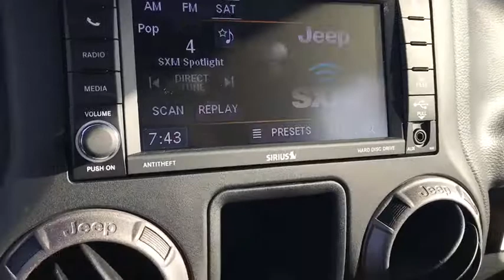2018 Jeep Wrangler JK Unlimited Peoria, Surprise, Avondale, Scottsdale, Phoenix, AZ 47299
Chief Clearcoat [LISTING TYPE] 2018 Jeep Wrangler JK Unlimited available in Peoria, Arizona at Moore Chrysler Jeep. Servicing the Surprise, Avondale, Scottsdale, Phoenix, AZ area.
2018 Jeep Wrangler JK Unlimited Sport - Stock#: 47299 - VIN#: 1C4BJWDG8JL884611

RADIO: 430 -inc: Remote USB Port,BLACK CLOTH SEATS W/ADJUSTABLE HEAD RESTRAINTS,CHIEF CLEARCOAT,BLACK 3-PIECE HARD TOP -inc: Rear Window Defroster Tinted Rear Quarter & Liftgate Windows Freedom Panel Storage Bag Rear Window Wiper/Washer,3.73 REAR AXLE RATIO,SIRIUS SATELLITE RADIO -inc: 1-Yr SiriusXM Radio Service For More Info Call ,WHEELS: 16 X 7.0 LUXURY STYLED STEEL (STD),TRANSMISSION: 5-SPEED AUTOMATIC (W5A580) -inc: Hill Descent Control Tip Start,TIRES: P225/75R16 BSW ON/OFF ROAD (STD),MAX TOW PACKAGE -inc: Class II Receiver Hitch 3.73 Rear Axle Ratio Trailer Tow w/4-Pin Connector Wiring,ENGINE: 3.6L V6 24V VVT (STD),CONNECTIVITY GROUP -inc: Leather Wrapped Steering Wheel Uconnect Voice Command w/Bluetooth Vehicle Information Center Chrome/Leather Wrapped Shift Knob Tire Pressure Monitoring Display,QUICK ORDER PACKAGE 24C -inc: Engine: 3.6L V6 24V VVT Transmission: 5-Speed Automatic (W5A580),ANTI-SPIN DIFFERENTIAL REAR AXLE,Four Wheel Drive,Power Steering,ABS,4-Wheel Disc Brakes,Brake Assist,Steel Wheels,Tires - Front All-Terrain,Tires - Rear All-Terrain,Conventional Spare Tire,Convertible Soft Top,Tow Hooks,Intermittent Wipers,Variable Speed Intermittent Wipers,Rollover Protection Bars,Fog Lamps,AM/FM Stereo,CD Player,MP3 Player,Steering Wheel Audio Controls,Auxiliary Audio Input,Pass-Through Rear Seat,Rear Bench Seat,Adjustable Steering Wheel,Trip Computer,Cruise Control,A/C,Cloth Seats,Bucket Seats,Driver Vanity Mirror,Passenger Vanity Mirror,Floor Mats,Engine Immobilizer,Traction Control,Stability Control,Tire Pressure Monitor,Driver Air Bag,Passenger Air Bag,Passenger Air Bag Sensor,Child Safety Locks